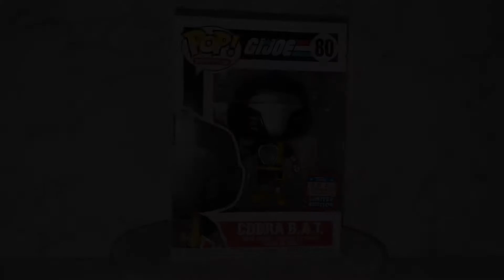FunKon | G.I.Joe - Cobra B.A.T. 80 FUNKO Pop!